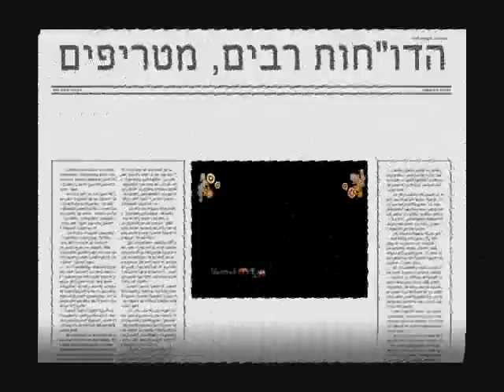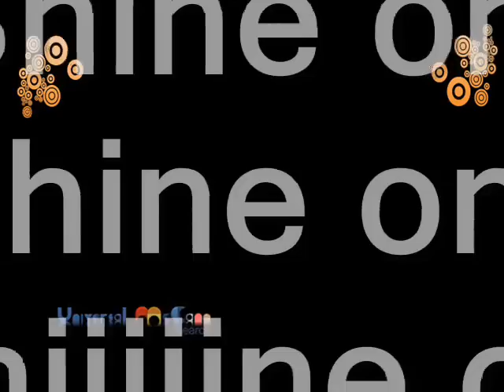סרט לחתונה של מילנה ורועי מהחבר'ה בusearch